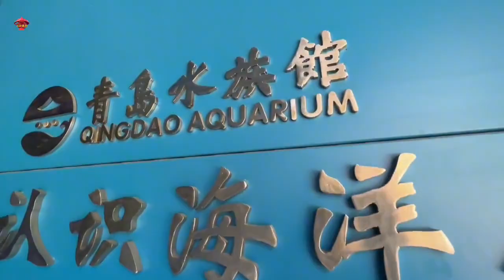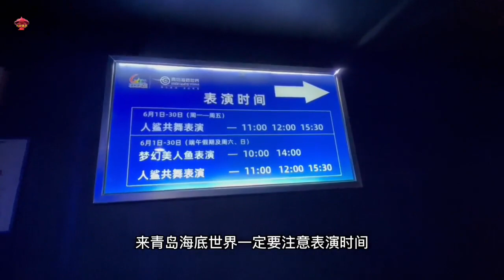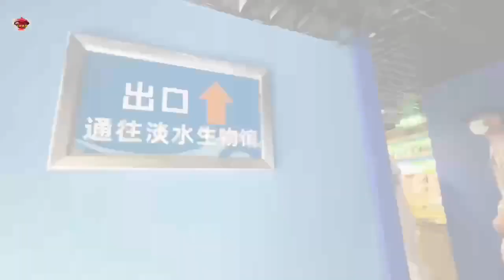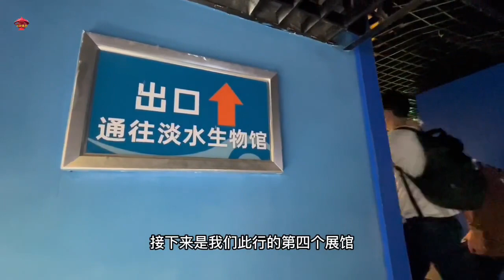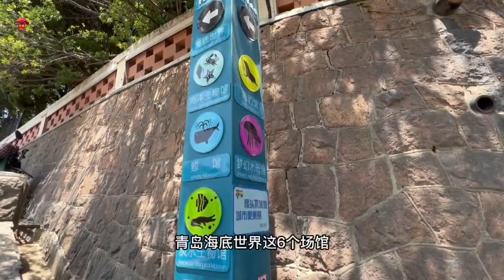青岛海底世界免门票7个月！到底能免票几个展馆？实测来了